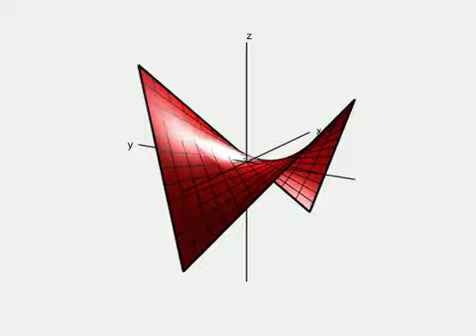Hyperbolic Paraboloid - Гиперболический параболоид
Hyperbolic paraboloid is a doubly ruled surface. It can be generated by either of two families of straight lines.

Гиперболический параболоид - линейчатая поверхность. Через каждую его точку проходит две пересекающиеся прямые, целиком лежащие на нем.